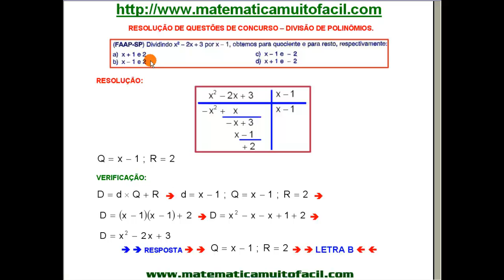Divisão de Polinômios Questão 16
Divisão de Polinômios Questão 16 - Videoaula Explicada pelo professor Luiz Fernando Reis